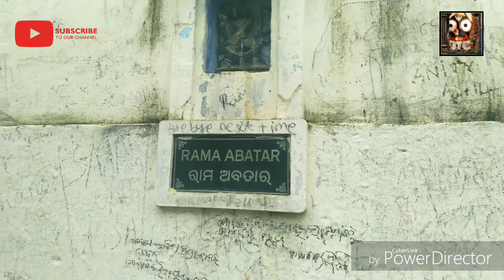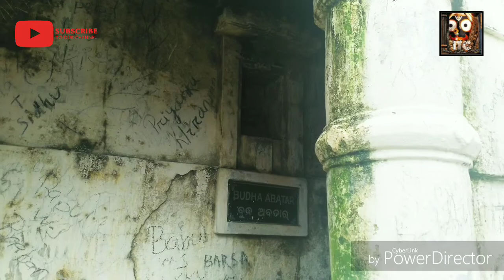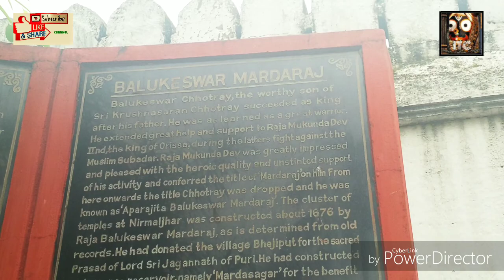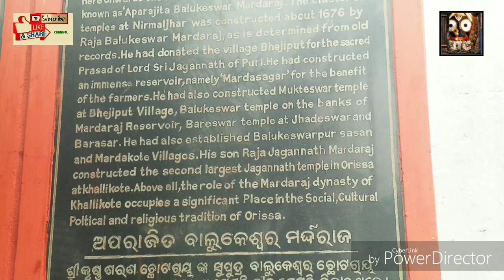NIRMALJHAR - GANJAM ODISHA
Nirmaljhar is a perennial stream   in the Ganjam District in the Indian state of Odisha .